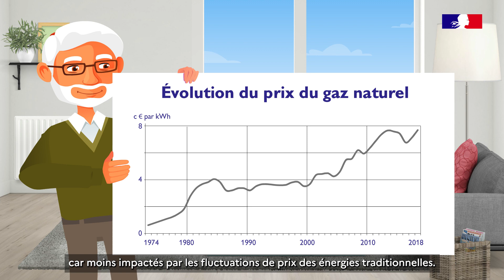La géothermie profonde, une énergie décarbonée d'avenir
La transition énergétique, une préoccupation récente ? Depuis les années 70, la géothermie profonde offre des solutions de chaleur renouvelable à l’échelle des quartiers ou plus localement pour des besoins industriels ou agricoles, à des prix compétitifs pour les utilisateurs. Sa maturité la rend d’autant plus pertinente aujourd’hui.

A travers un dialogue intergénérationnel, redécouvrez cette énergie durable, ses usages, son intégration urbaine, ses atouts.

© BRGM / ADEME